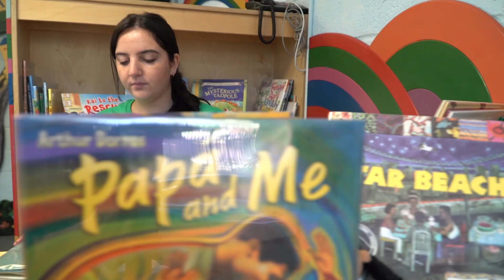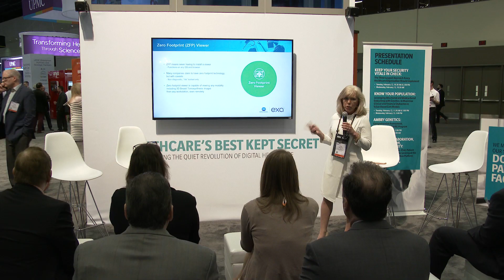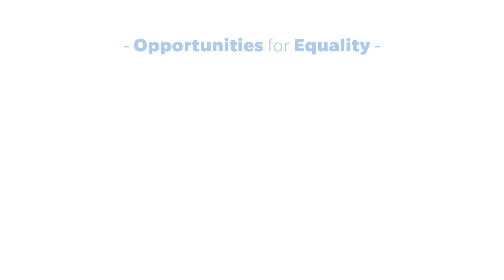International Women's Day 2020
Konica Minolta takes efforts to be inclusive every day; it’s one of our core values. This International Women’s Day, let’s reflect upon how we all can create opportunities for the women around us to ensure a gender equal world.